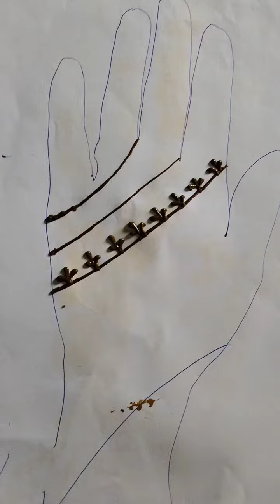mehandidesigns mehandi glam engagement mehandidesign